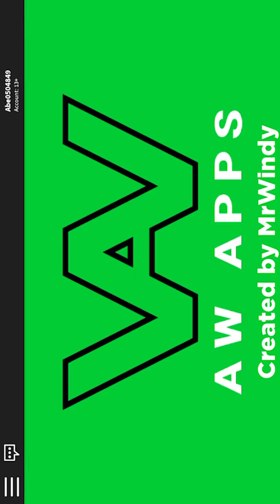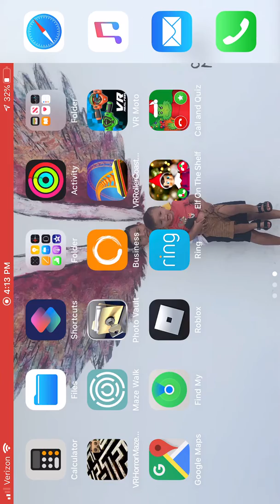Me and Kingston playing Roblox